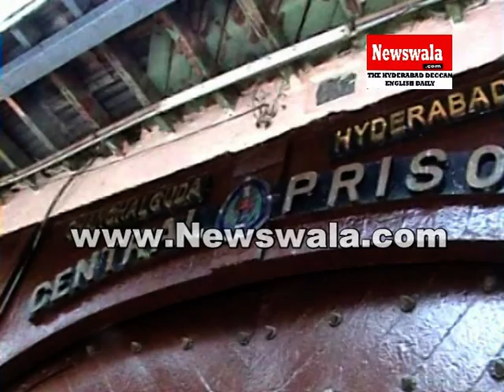Jagan Mohan Reddy's family members met him at Chanchalguda Jail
Jagan Mohan Reddy's family members met him at Chanchalguda Jail. Rayees Azam